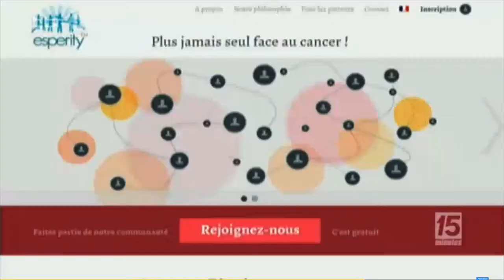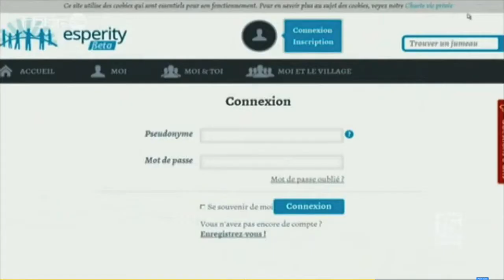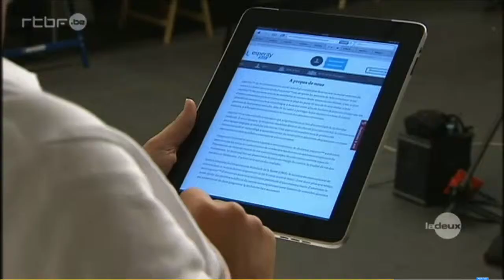Esperity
esperity™ is the first worldwide social network aiming to put an end to the isolation of people afflicted by cancer. It allows patients to find their medical twins, i.e. people resembling them the most in their respective disease. This international and multilingual platform is thus created to help cancer patients across the world to share their feelings with each other, and to exchange the inquiries and information they might have.

Furthermore, esperity™ is a new startup that will foster cancer research. In today's medical world, the need for a more patient-focused approach has become undeniable with the consequence of abandoning the exclusively disease-oriented tunnel vision.

Conceived to collect and process a lot of data, esperity™ has been established to provide the tools to reveal the trends and associations pertaining to certain lifestyles, types of cancer and/or treatments. Here the main goals are improving cancer care, quality of life, and last but not least, patient survival. The World Health Organization estimates that the number of new cancer cases throughout the world will increase by 50% between 2000 and 2020. The time is, therefore, ripe for esperity™ to get on the playing field to not only boost patients' morale but also provide new information towards advancing cancer research. It is high time we listened to what patients have to say!